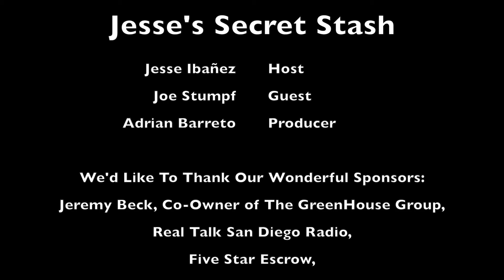Joe Stumpf on Product Vs Process | Jesse's Secret Stash #44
How do you establish the difference between your Product & Process to ensure that you make the most referable business around?

Thanks to our show partners:
Real Talk San Diego: RTSD airs weekdays from 10-noon and 1-2pm on ESPN 1700AM. The show features community business leaders and entrepreneurs sharing their insights and opinions on business, finance, real estate, political and lifestyle related topics that impact our communities.
Our mission is to educate and inform the listening audience by constantly challenging the national media’s sweeping generalizations and fear-based journalism so our listeners can make informed decisions about “the business of life” in America’s Finest City.

Five Star Escrow: We are aware of the responsibility and important role we play in your real estate transaction. Our top priority is to listen and respond to our customer’s needs as we make every effort to live up to our name. As one of the most robust, secure and scalable escrow service providers in the industry, we have the ability to manage large lender and brokerage accounts and individual transactions with equal effectiveness.

Jeremy Beck: Mortgage Planner and co-owner of The GreenHouse Group in San Diego. Check out how he can get you a FREE Mortgage Plan - Plus $100 donated to a local charity by looking him up

Local Juice Co: Justin Gittelman, Owner of Local Juice Co. creates the best cold pressed juices & tonics you can get, made fresh daily here in beautiful San Diego. and give him a shout out! Also find out where to get his amazing juices!

Tune in every Tuesday from 10AM-Noon on ESPN 1700AM or listen for your weekly dose of Jesse's Secret Stash where you can have some fun, learn some cool facts, & win some awesome prizes!!